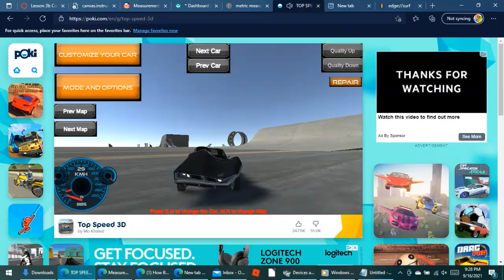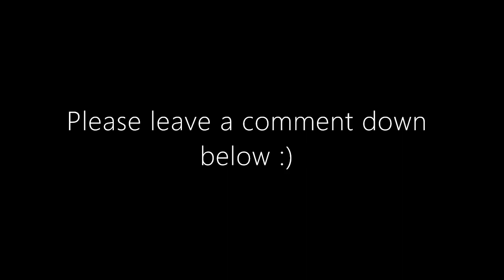Dabbing Like It's 2016...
Here is compilation of the memes, handcrafted, for you.